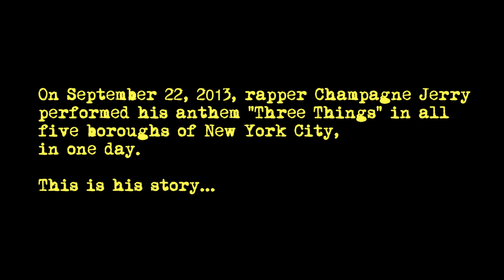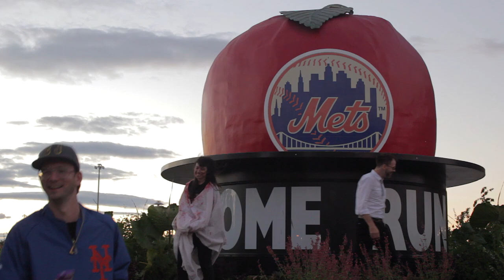Champagne Jerry - Three Things - 5 Borough Tour!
On September 22, 2013, rapper Champagne Jerry performed his anthem "Three Things" in all five boroughs of New York City, in one day. This is his story...